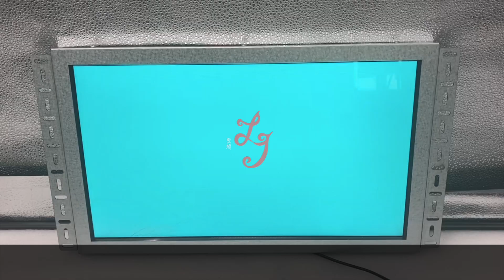18.5Inch Infrared Touch Screen All In One Touch Screen For Games Machines For Sale.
#10.1 Inch Touchscreen Monitors#19 Inch Touchscreen Monitors#22 Inch Touchscreen Monitors#23.6 Inch Touchscreen Monitors#27 Inch Touchscreen Monitors#32 Inch Touchscreen Monitors#43 Inch Touchscreen Monitors#55 Inch Touchscreen Monitors